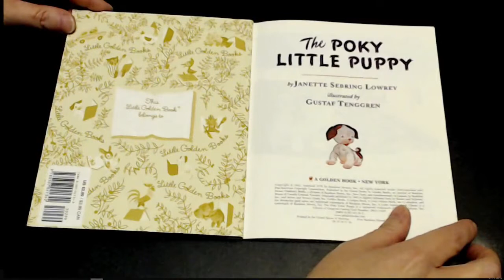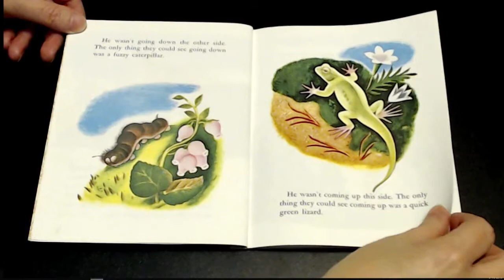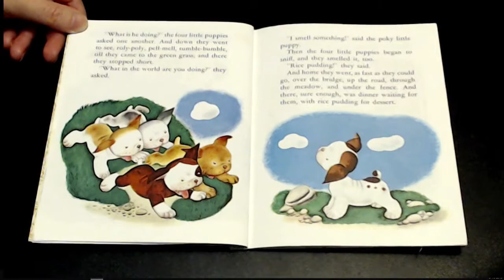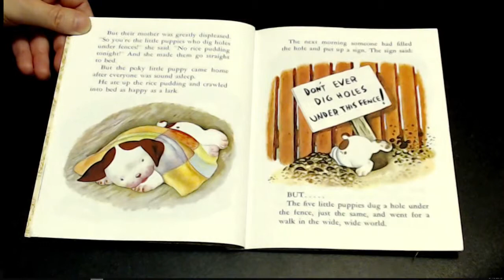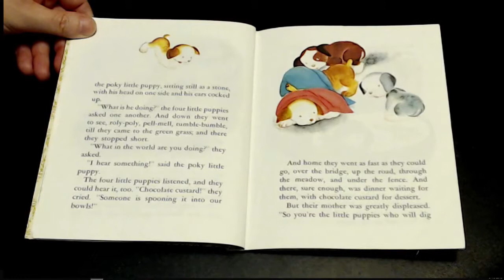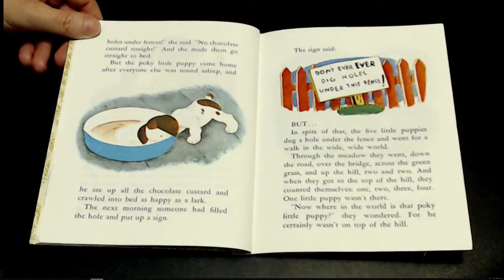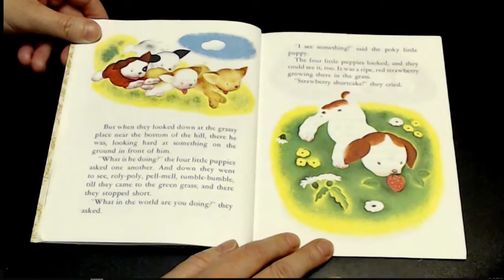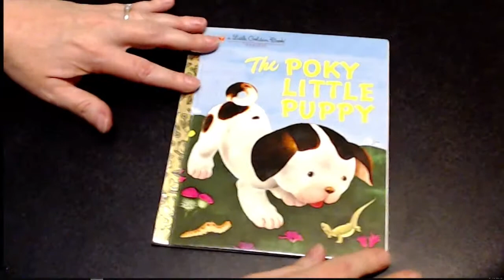The Poky Little Puppy - by Janette Sebring Lowrey - a Little Golden Book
The Poky Little Puppy - by Janette Sebring Lowrey - a little golden book ,  Best selling picture book of all time! The Poky Little Puppy was one of the original twelve Little Golden Books published in 1942, and went on to become the bestselling picture book of all time. The story of a curious puppy, who digs holes under fences and who has to go to bed without any strawberry shortcake, has delighted families for generations. it is, quite simply, an icon. Delightful to read aloud, The Poky Little Puppy is a cherished story that every child should know.

U.S. Code › Title 17 › Chapter 1 › § 107
US Code
Notes